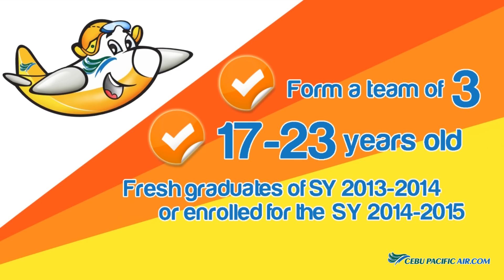Juan for Fun 2014 Call to Join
Who's up for FUN and FREE travel for 9 days to 7 destinations? The JuanForFun Backpacker Challenge happens from June 24-July 2, 2014. Send in your entries now! to know more!